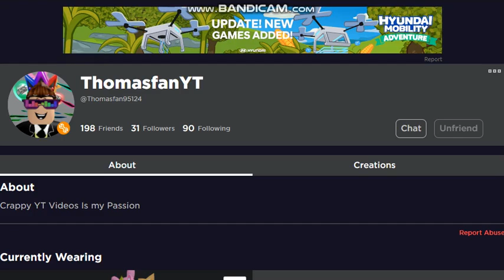Thomasfan needs to friend me like this! and WERE NOT THROUGH!!!